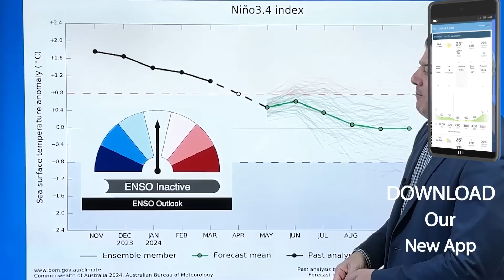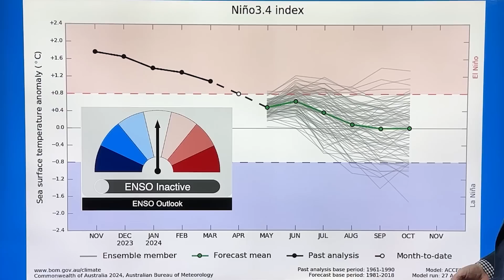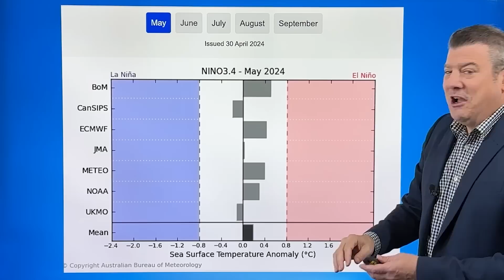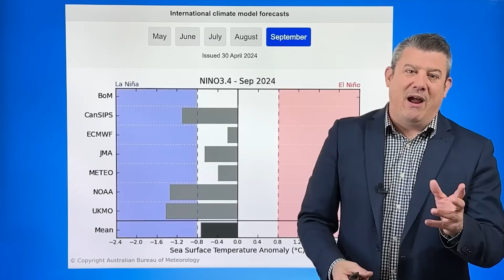ClimateWatch: MAY’s outlook as El Niño ends, NEUTRAL pattern arrives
El Niño may be technically gone but the weather pattern it created is still with our part of the world. By that we mean more high pressure south of Australia and drifting towards NZ, bringing long dry stretches and plenty of west to south west winds.

**FLICKERING ON SCREEN: We apologise for the flickering on screen towards the beginning of the video ... it was due to a new light setting. It clears up after a minute and we believe we've resolved it for future videos**

May looks similar to April with some powerful high pressure zones but also a few cold fronts in the mix. The sub-tropics are fairly quiet but the second week of May might see a sub-tropical disturbance that brings some wet weather and windier easterlies to northern NZ.

The Neutral pattern we’re in now means there is more variability - but don’t expect any dramatic changes just yet. International modelling suggests the neutral phase will last for the rest of winter and possibly well into spring. Various models still disagree on what happens later this year - so for now we’re best to focus on the upcoming winter and how the fading El Niño weather pattern is going to look.